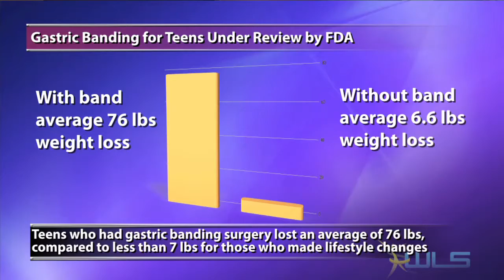Weight Loss Surgery NewsFebruary 26, 2010 Part 3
The FDA may approve gastric banding for patients as young as 14, and researchers have found an important use for fat cells. Tune in for these stories and more.